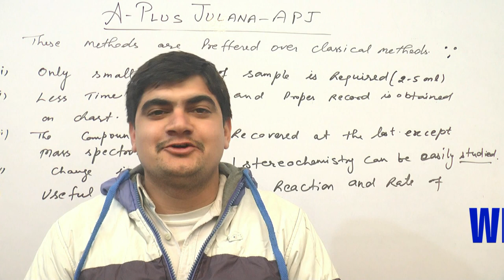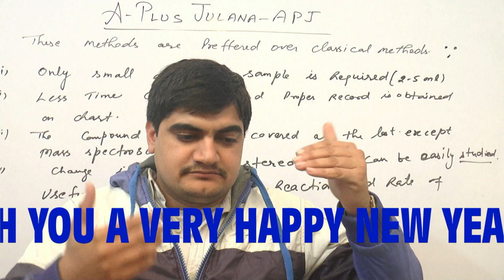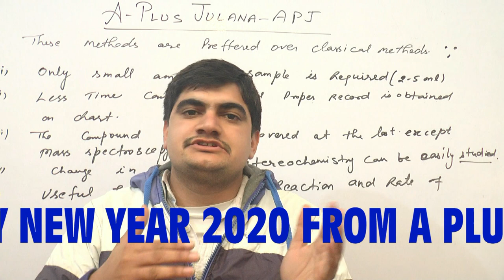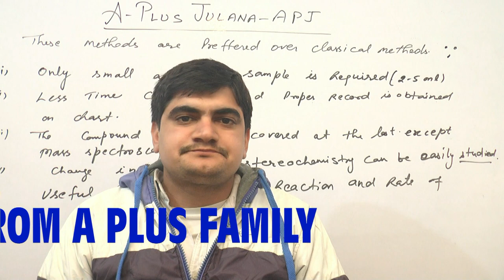IMPORTANT MESSAGE FROM JITENDER DOON SIR MANAGING DIRECTOR A PLUS JULANA WORKING 4 BETTER EDUCATION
MOOTIVATIONAL QUOTES
INSPIRING QUOTES
A+ JULANA
EDUCATION HUB